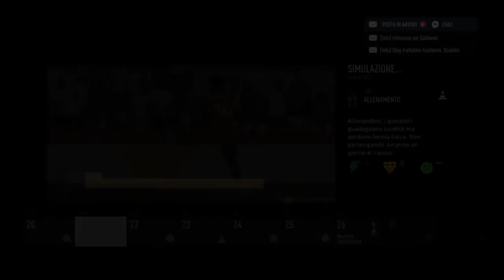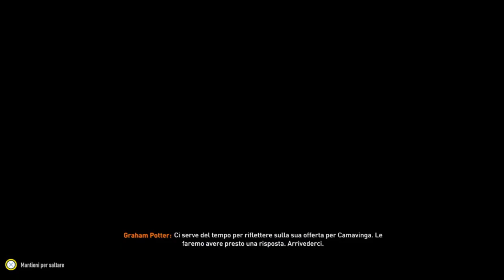FIFA 23 CARRIERA ALLENATORE ▬ EP. 76 ▬ PROGETTO TOTALMENTE IN RIVOLUZIONE!! IN ARRIVO DUE 90+ 😱😱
ACQUISTA FIFA 23 SU:
XBOX SERIES X
XBOX ONE

SCHEDA DI ACQUISIZIONE
CAVI HDMI
IL MIO PC